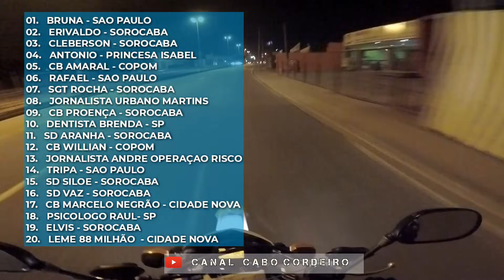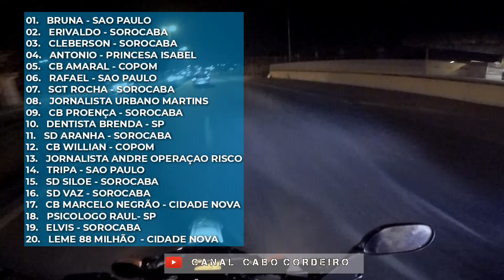A VACA DERRUBOU A XT 660 + ABORDAGENS + SALVES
LINK DO CANAL DO SD MATTOS